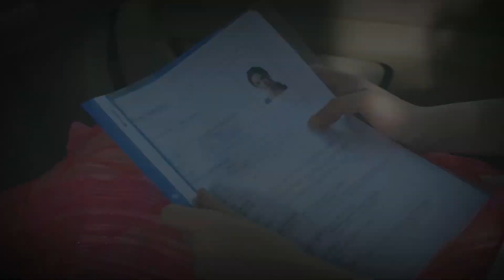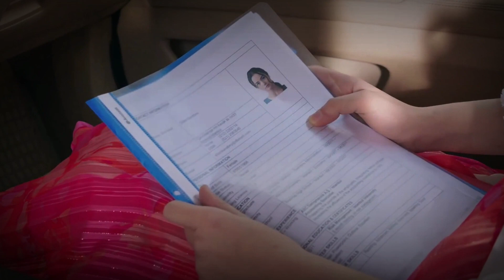Kan Çiçekleri ep 121 with Eng Sub || Blood flowers 121.Bolum Tanitim